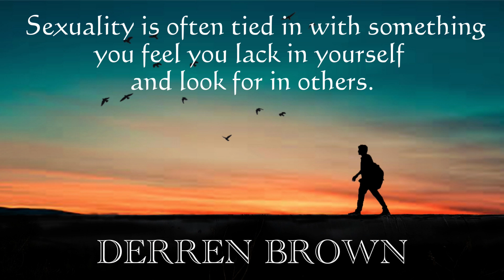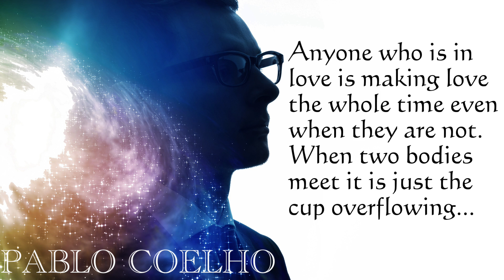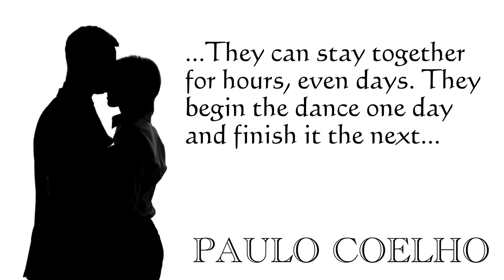I Made Love To An Angel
ABOUT HAPPYRON

HappyRon's music has been described as "Mr. Rogers Meets South Park."

At the age of 48 he finally healed a lifelong disabilities that have prevented him from fully pursuing music and is excited to finally bring his music to the world.
Firstly he is on the autistic spectrum that has always made communication difficult and music has helped him heal and move forward in life.
Secondly, he was born without a left hip socket which brought tension and pain throughout his body.  After having surgery he found that was able to create music much easier and has become obsessed with teaching people that anyone can make music.
He is most well known for fun sing-along songs like "Terribly Happy" and "If You're Bored In San Diego (IT'S YOUR FAULT) as well as songs in many other styles.  He has been described as a cross between "punk rock and punk folk."
His music is influenced by, among others, Ringo Starr, Mr. Rogers, South Park,  and Leonard Cohen.
He is now an inspirational speaker with music sharing the value of positive thought and action to businesses and schools.

INFLUENCES
I've been influenced also by James Tayler, Frank Sinatra, Weird Al, Daniel Johston, The Blues Brothers and many more

"Dare we say HappyRon is making San Diego hipper?" - The San Diego Reader
"HappyRon lives and breathes music.  His dedication is an inspiration"  - The San Diego Union Tribune
"Every guy in the English Speaking world needs a copy of HappyRon's Terribly Happy if only to sing along with his own life" The Expresso Magazine
“Masterpiece… anyone who listens will be amazed at the depth of Happy Ron Hill’s songwriting.” The San Diego Troubadour November 2008
“Great stuff, great attitude and lyrics as well as cool songs.  Not to mention brilliant titles”
Dominic Pedler, author of the 800 page book Songwriting Secrets Of The Beatles
Gregory Page says “ I didn’t like it, I LOVED IT!!!”ngel